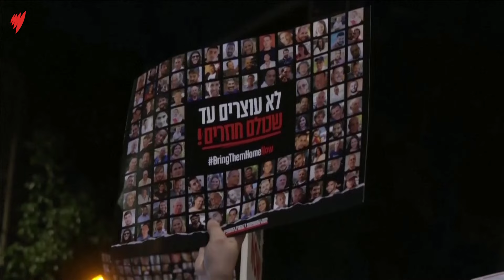Families of Israeli hostages storm parliamentary meeting to demand action | SBS News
Relatives of Israeli hostages stormed a parliamentary meeting in Jerusalem to demand lawmakers do more to free their loved ones, with one questioning Prime Minister Benjamin Netanyahu's right to reject a recently offered deal.

SBS News is Australia's trusted news source for latest domestic and international news.